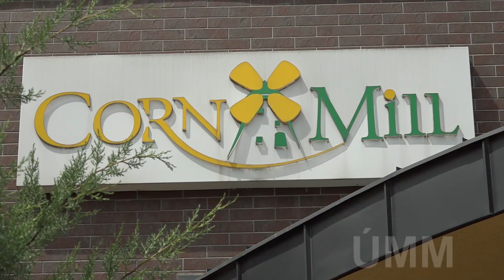Aktív nyugdíjasként él Szaxon Attila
Szaxon J. Attila - Széchenyi-díjas agrármérnök